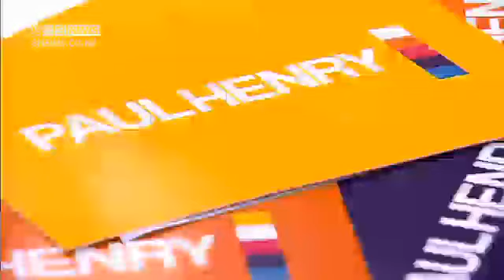Jeremy Corbett and Martin Sneddon on the panel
Everyone morning, Paul Henry invites intellectually intriguing New Zealanders on to the show to discuss the stories currently gripping the nation and the rest of the world.

This morning on the show, DUCO Events chief executive Martin Sneddon and comedian Jeremy Corbett joined Paul on the panel.